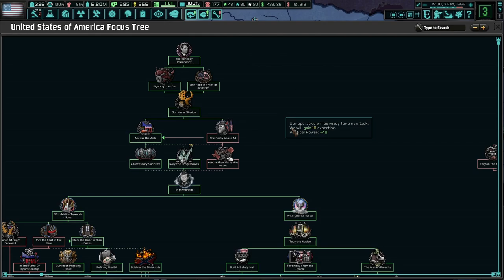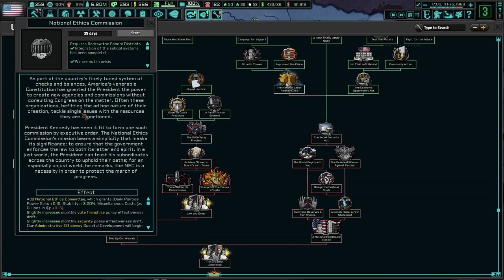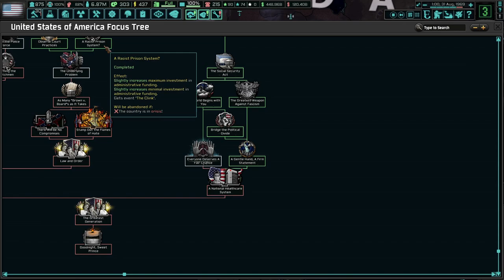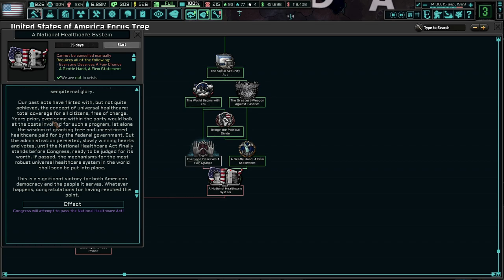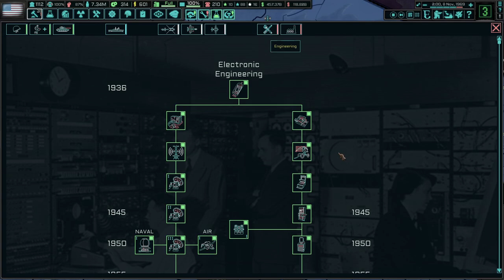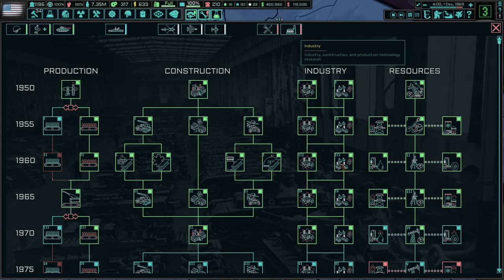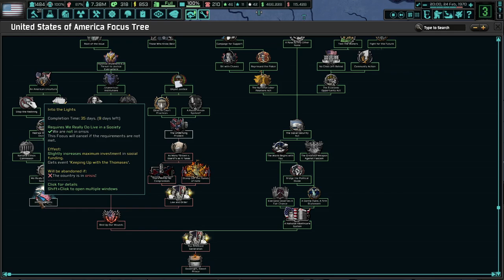Healthcare For All Americans Is A Must! TNO: Last Days Of Europe, USA - RFK to Romney #4